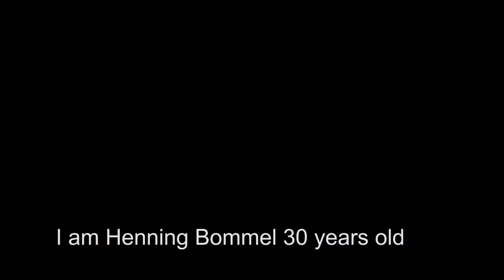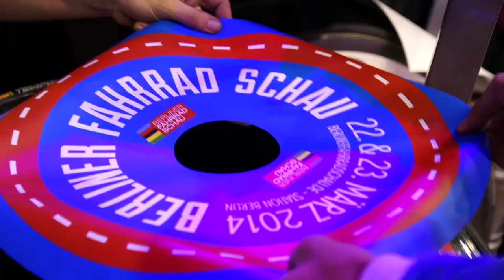Henning Bommel at the Berliner Sechstagerennen 2014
Our ambassador Henning Bommel shares his insights on 6dayracing and his dream of becoming a professional cyclist. Teaming up with Berliner Fahrrad Schau for the sixdays and for the bike fair itself is all about bringing cycling to a bigger audience.

Shot & Filmed during the 103rd Berliner Sechstagerennen, in Velodrom Berlin.